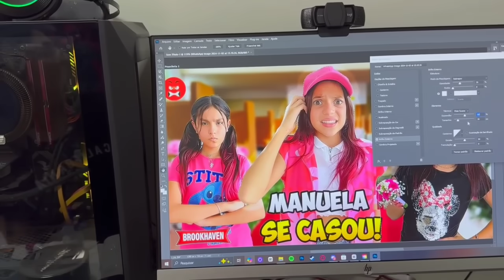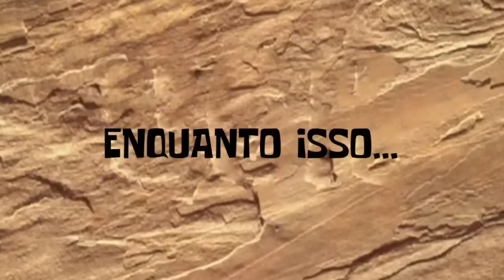PIQUE ESCONDE AO EXTREMO JESSICA FOI PICADA POR UMA ARRANHA*deu ruim (JÉSSICA SOUSA E FAMILIA?